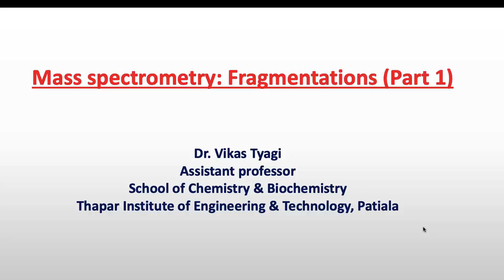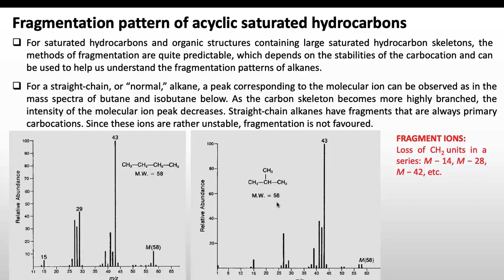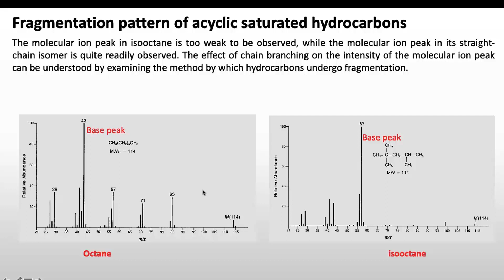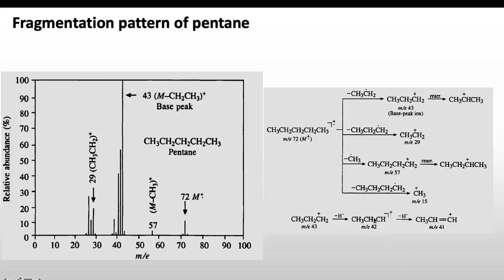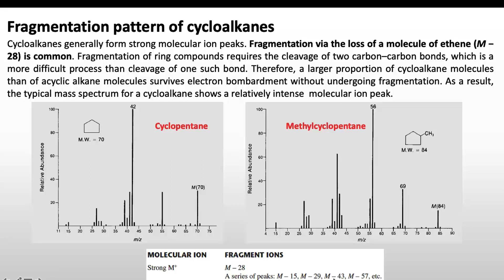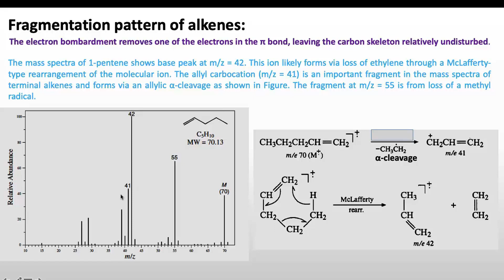Mass spectrometry Fragmentation (Part 1)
This video is 5th video of mass spectrometry. This video is first part of Fragmentation in Mass spectrometry.